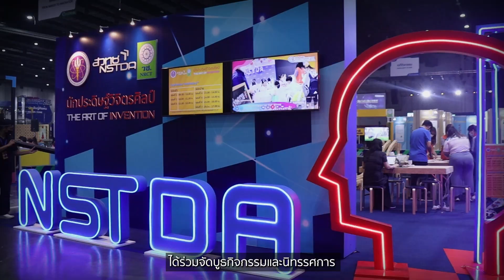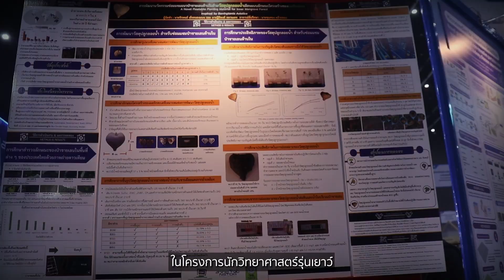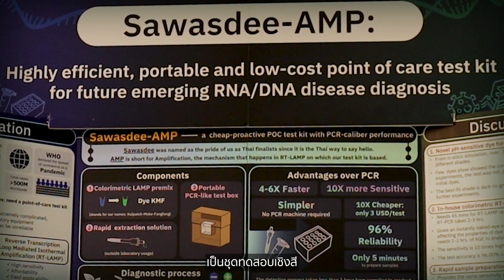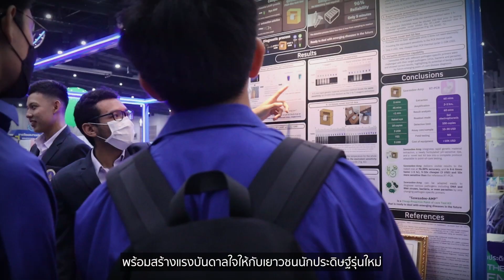ปิดฉาก! งานวันนักประดิษฐ์ 2566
ผ่านพ้นไปแล้ว สำหรับงานวันนักประดิษฐ์ ประจำปี 2566 (Thailand Inventors’ Day 2023) จัดโดยสำนักงานการวิจัยแห่งชาติ ที่ศูนย์นิทรรศการและการประชุมไบเทค (บางนา) ระหว่างวันที่ 2-6 กุมภาพันธ์ 2566 ที่ผ่านมา

โดยตลอดการจัดงาน สวทช. ได้ร่วมจัดบูธกิจกรรมสำหรับเยาวชน ประกอบด้วย กิจกรรมประดิษฐ์รถแข่งแรง g และกิจกรรมเพ้นท์สีกระเป๋าผ้าด้วยแป้งพิมพ์สีธรรมชาติ รวมทั้งมีนิทรรศการโครงงานวิทยาศาสตร์ของเยาวชนไทยในโครงการนักวิทยาศาสตร์รุ่นเยาว์ หรือ YSC ของ สวทช. ไปจัดแสดงในงานครั้งนี้ด้วย

ขณะที่ ศาสตราจารย์ ดร.ชูกิจ ลิมปิจำนงค์ ผู้อำนวยการ สวทช. ให้ความสนใจมาเยี่ยมชมบูธกิจกรรมและนิทรรศการของ สวทช. พร้อมร่วมทำกิจกรรมกับเยาวชนอย่างใกล้ชิด อีกทั้งยังร่วมแสดงความยินดีกับนักวิจัย สวทช. ที่ได้รับรางวัลการวิจัยแห่งชาติประจำปี 2566 รวม 16 รางวัล ซึ่งมีพิธีรับมอบรางวัลภายในงานวันนักประดิษฐ์ครั้งนี้.